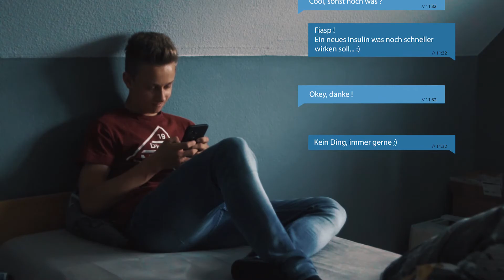DIABETES - Wenn aus Gewohnheit Stillstand wird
Gewohnheiten sind doch auf den ersten Blick erst mal überhaupt nichts Schlechtes. Doch Basti hat sich damit auseinandergesetzt, was passiert, wenn man durch die „Diabetes-Gewohnheiten“ quasi auf der Stelle stehen bleibt und sich nicht mehr weiterentwickelt. Denn wenn man die Dinge tut, ohne groß darüber nachzudenken, dann vergisst man sie häufig vielleicht auch genau so einfach und bleibt unter seinen Möglichkeiten. Was das noch alles mit sich bringt, aber wie man es auch verhindern kann, zeigt er in seinem Video.